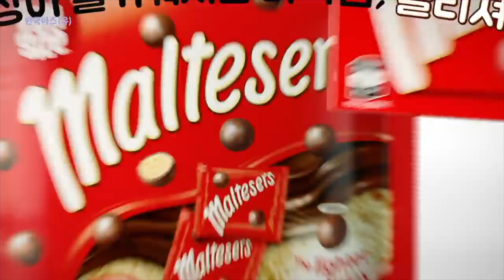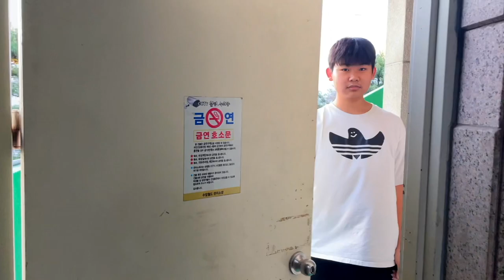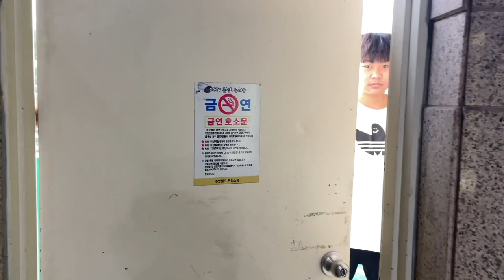[STUDENT LIFE] JCS Media Club CF Parody Film [JCS 미디어 클럽 패러디 광고]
This video is Juniper Christian School Media Club CF Parody Film in 2022 Fall Semester.
이 영상은 2022 가을학기 주니퍼크리스천스쿨 미디어 클럽 학생들이 제작한 패러디 광고 영상입니다.

/// NAVIGATIONS ///
0:00 몰티져스 패러디 영상 (Created by Hwanhee Jung, Daniel Choi, Hyunwoo Lim, Yichan Kang)
0:54 야나두 패러디 영상 (Created by Leo Han & Sean Kim)